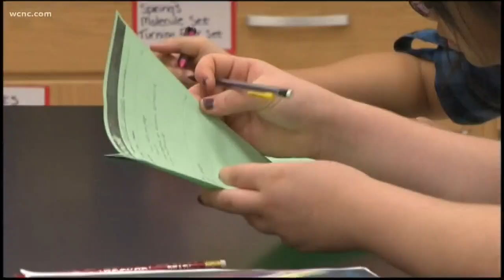Fresh Market introduces guacamole cheese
It's the best of both worlds. North Carolina-based grocery chain Fresh Market is introducing guacamole cheese.